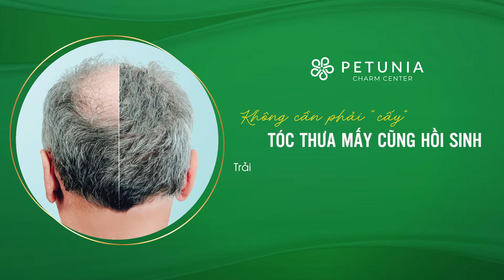Quy trình điều trị rụng tóc tại Petunia Charm Center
Cận cảnh quy trình điều trị rụng tóc bằng công nghệ Ballvic Matrix Hair tại Viện công nghệ điều trị Rụng tóc và Hói đầu Petunia. Khách hàng là một nhà thiết kế và rất stress với tình trạng rụng tóc của mình. Mặc dù đã thử nhiều cách nhưng không thành công chỉ đến khi sử dụng liệu trình Ballvic Matrix Hair tại Petunia tình trạng tóc đã thay đổi hoàn toàn!

Để xem thêm những video thực tế của những khách hàng điều trị Rụng tóc và Hói đầu tại Petunia, vui lòng xem tại

 để xem những video mới nhất từ chúng tôi!

HỆ THỐNG PETUNIA CHARM CENTER
• CS1: Số 34 ngõ 47 Lưu Hữu Phước, Mỹ Đình, HN
• CS2: Số 126 Vũ Trọng Phụng, Thanh Xuân, HN
• CS3: Tầng 14, Tòa nhà Viwaseen 48 Tố Hữu, Nam Từ Liêm, HN